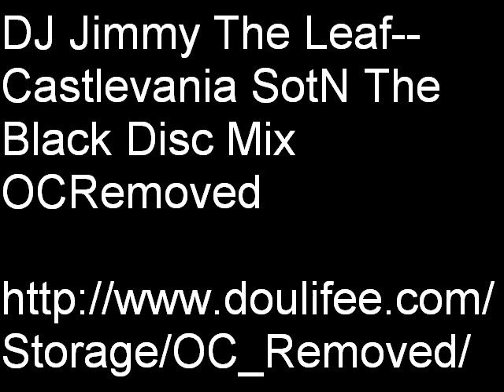DJ Jimmy The Leaf - Castlevania SotN The Black Disc Mix OCRemoved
listen to this you guys, this was one of the songs that pushed me to the music I make today, so give thanks to DJJTL